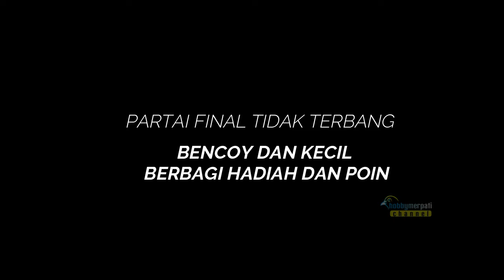BENCOY DAN KECIL BERBAGI DI PRA ANIV LIGA BANSEL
dikarenaka kondisi cuaca yang tidak memungkinkan, partai final tida digelar. Sehingga Bencoy milik Big Famili dan Kecil milik MC Queen harus berbagi hadiah dan poin. Bagaimana perjuangan kedua player ini menuju puncak?